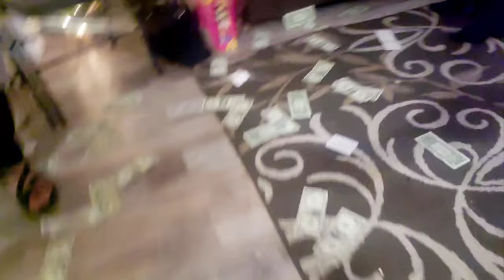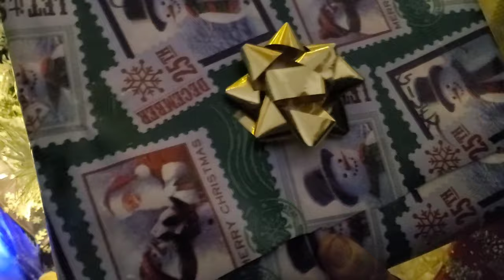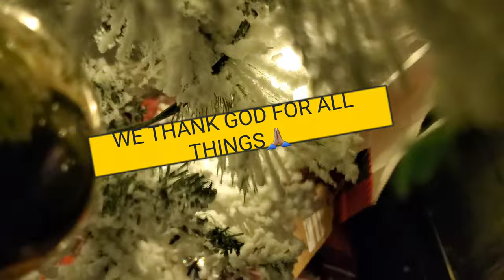This is how we spent our Christmas 2022. 3 very tasty recipes. join us on this Christmas vlog.